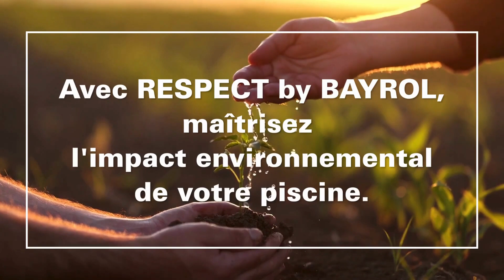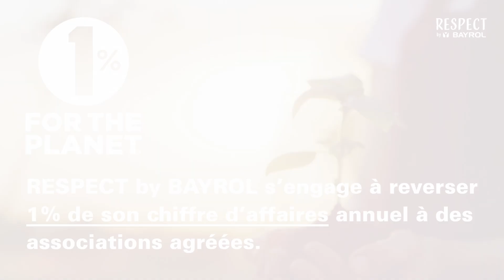Respect by Bayrol, pour le traitement raisonné de l'eau de votre piscine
Découvrez Respect by BAYROL, la nouvelle gamme de traitement de l'eau de piscine à base d'ingrédients d'origine naturelle.

Des produits de traitement de l'eau de piscine qui s'adressent aux propriétaires de piscine engagés dans une démarche de traitement raisonné de leur bassin.

A travers Respect by BAYROL, Bayrol poursuit l'engagement en faveur de l’utilisation raisonnée des ressources, pour une piscine plus responsable.

Engagement environnemental :
-Des packaging à base de plastique 100% recyclé et recyclable (à l’exception de la tête du spray No CALC).
-Des produits non biocides à base d’ingrédients d’origine naturelle, matières actives d’origine végétale et d’enzymes.
-Des formules concentrées et conditionnées en Europe pour limiter l’empreinte carbone.
-Une gamme qui booste les 4 étapes de traitement pour optimiser l’utilisation de produits de traitement classiques tout en améliorant la qualité de l’eau.
-Une marque qui s'engage à reverser chaque année, 1% de son chiffre d’affaires annuel aux associations agréées par le biais du collectif 1% for the Planet.

🔽 Retrouvez la gamme RESPECT de Bayrol sur notre boutique en ligne 🔽

(bientôt disponible)